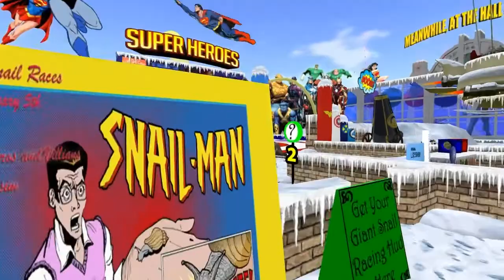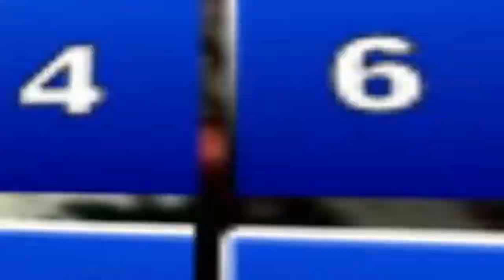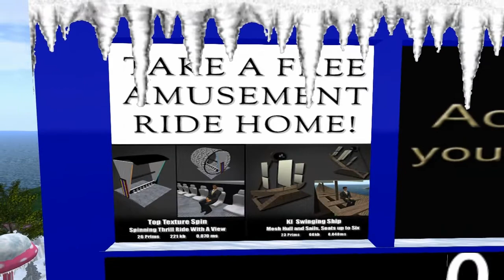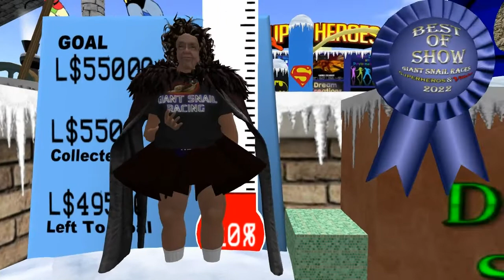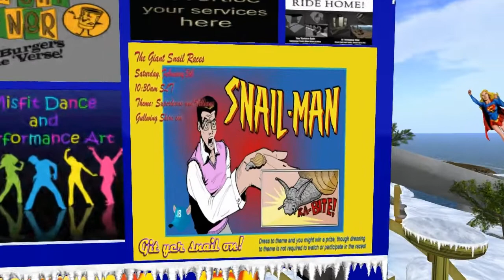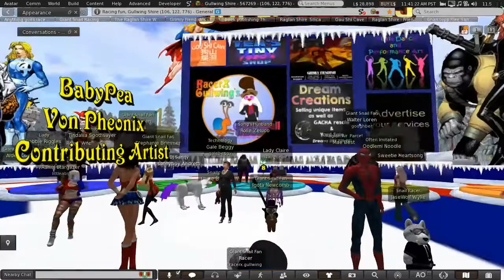Giant snail race 681 22 Feb 5th Heroes and Villains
Every year @ Gullwingcoast in second life we celebrate Super Hero Tribute. Every week in second life, all players come from various corners of the world to
race Gulwingcoast. While racing they listen to our impromptu commentary from our cast members. This week was Super heroes and Holy shawarmas batman, it was a blast!

Come see the track at
At 10:30AM every Saturday morning

Special thank you to Mitch for optimizing some of our scripts

Announcers were
RacerX Gullwing
Mae Best
tindallia soothsayer
Lobbie rigglse
Dorie Bernstein
Oodlemi Noodle

Rolie Zelucoi was driving the balloon as fast as she could.

Giant Snails,
Dorie Bernstein
Alden Cortes
Oodlemi Noodle
Abriel Stargazer
JaseWolf Wylie

this weeks patrons
Oodlemi Noodle
Tindallia Soothsayer
BrianTopp Resident
Oodlemi Noodle
Sweetie Heartsong
Cinders Vale
Lobbie Riggles
Bloodsong Termagant
JaseWolf Wylie
Alden Cortes
badgerofzen Resident
LittleAbs Resident
Rolie Zeluco
songbird1979 Resident
Soaphia Resident
Dorie Bernstein